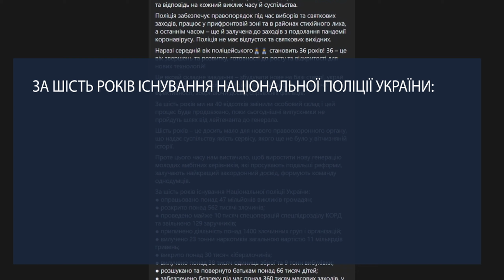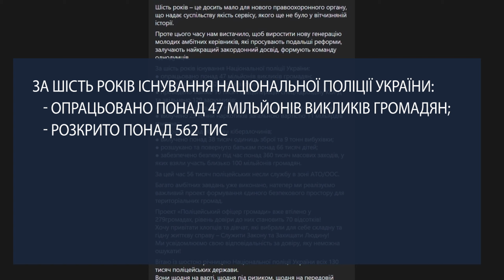За шість років роботи нацполіція втратила довіру людей, - експерти. ВІДЕО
У липні 2015-го правоохоронці змінили стару форму на поліцейську та склали першу присягу. Подивитися на цю урочисту подію прийшли тисячі українців. Люди сподівалися, що зі зміною вивіски зміниться і робота правоохоронців. Адже повірили обіцянкам влади, що із запуском реформи поліції їхнє життя стане безпечнішим,  оскільки люди у формі працюватимуть професійно.Утім ейфорія швидко закінчилася. Люди почали звертати увагу на кричущі випадки, що трапляються з вини вже нових правоохоронців...